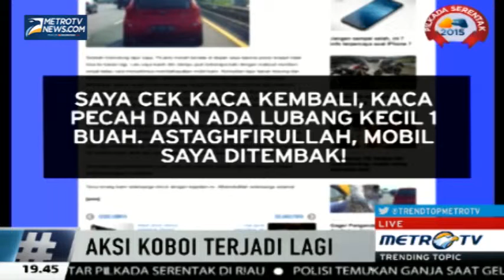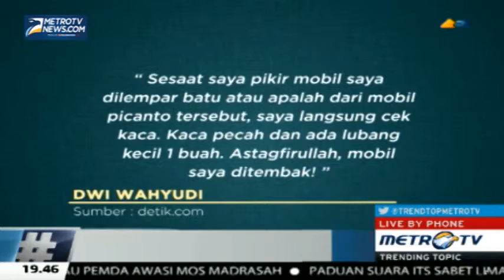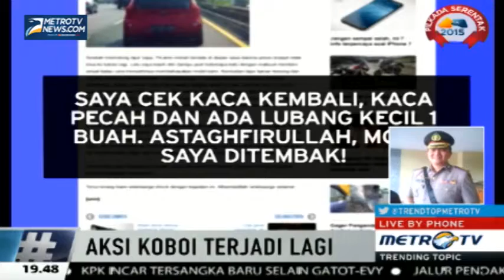Video PNS Pukuli dan Memarahi Pemuda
Video PNS pukuli dan memarahi pemuda karena menyerempet mobilnya.